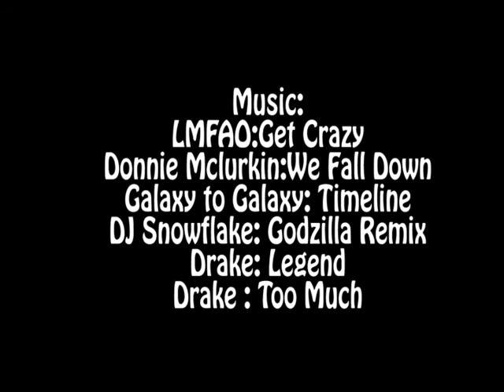TheYouKnow Episode 1: The Introduction